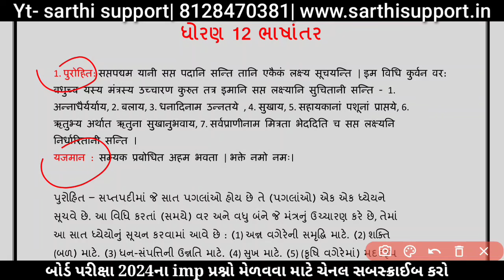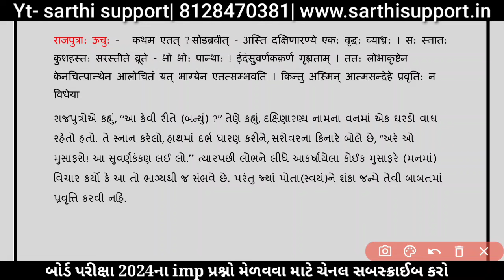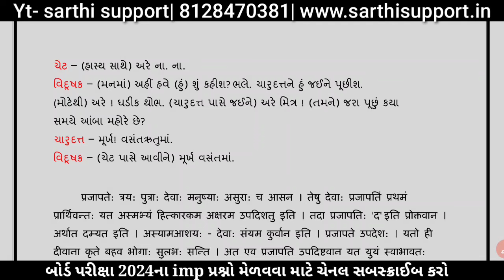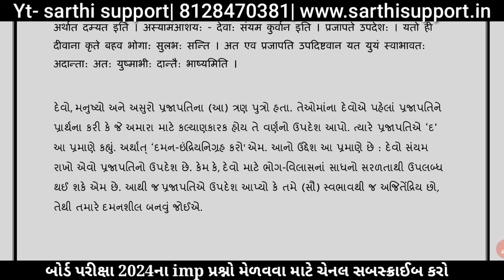std 12 Sanskrit March 2024 board exam IMP | sanskrut | dhoran 12 sanskrit paper solution march 2024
std 12 Sanskrit March 2024 board exam IMP/Sanskrit /dhoran 12 Sanskrit paper March 2024 | Sanskrit Imp Pdf File 👇

sanskrit​_blueprint_Board_Exam_2024